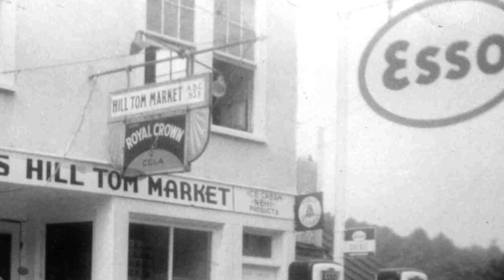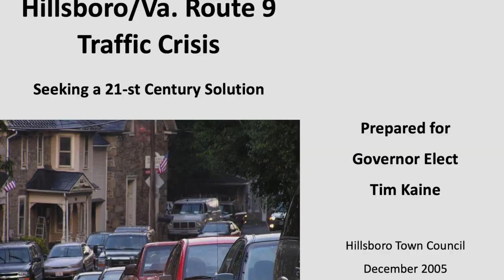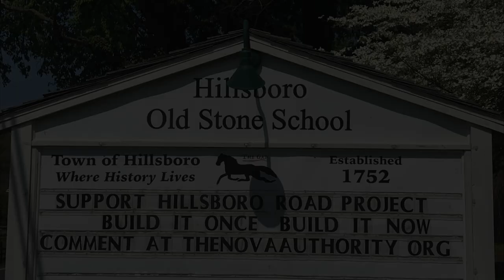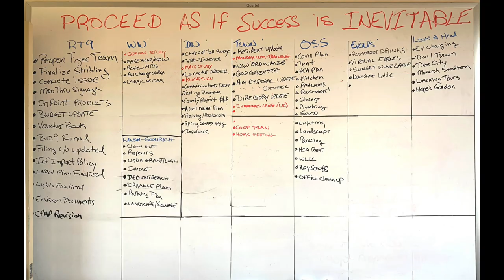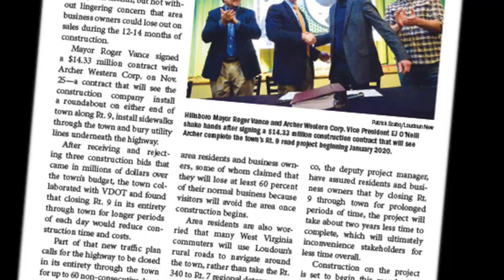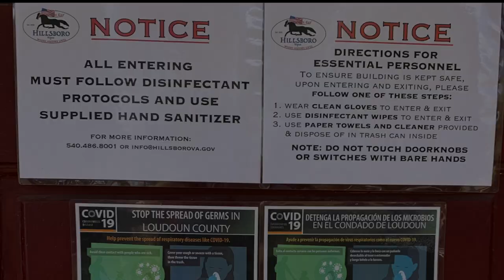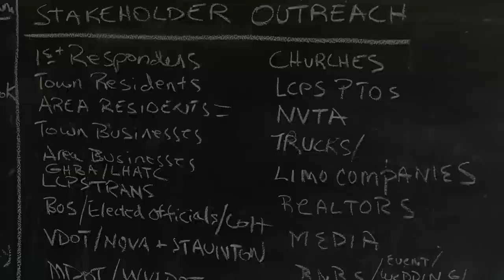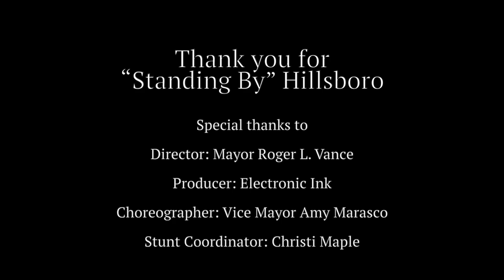Thank You For "Standing By" Hillsboro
Mayor Vance presented this video to the Northern Virginia Transportation Authority (NVTA) Board. It recaps the story of the ReThink9 project and how the NVTA and Loudoun County investments are paying off, transforming the Route 9 corridor and revitalizing the Town of Hillsboro's “Main Street.”